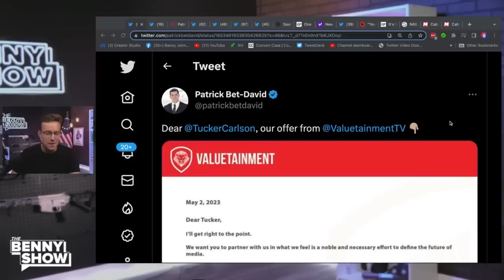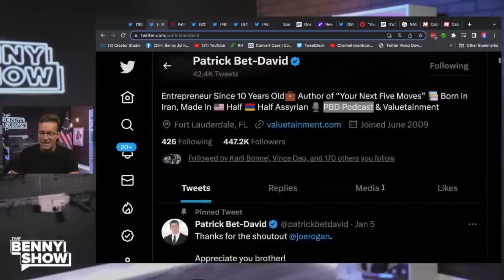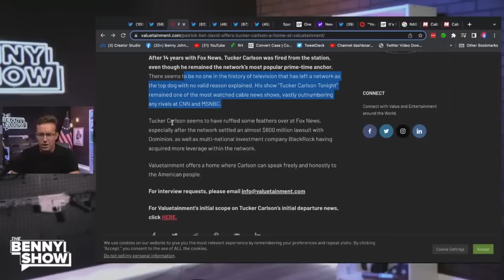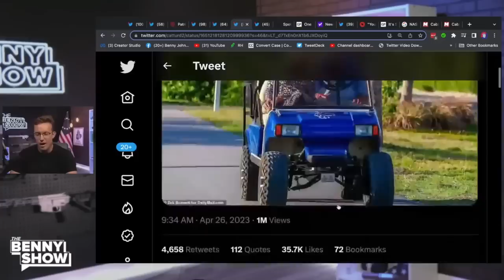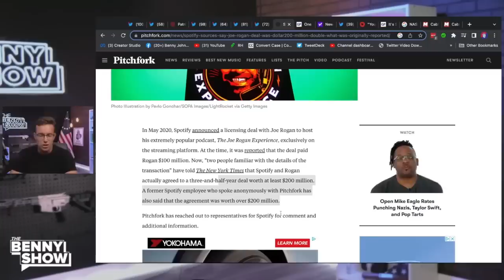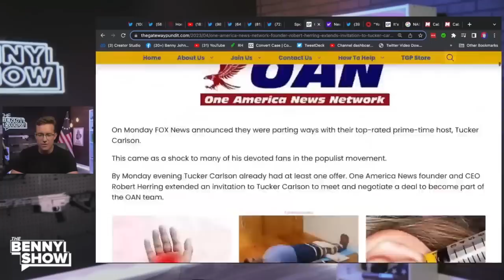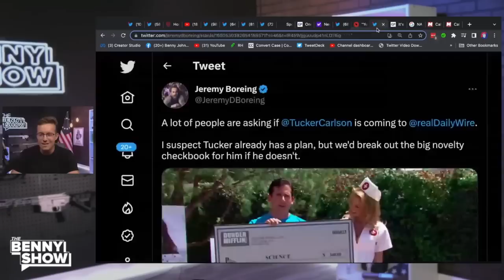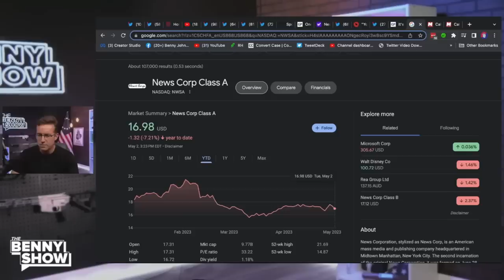Круто быть королём [КарлсонТВ]